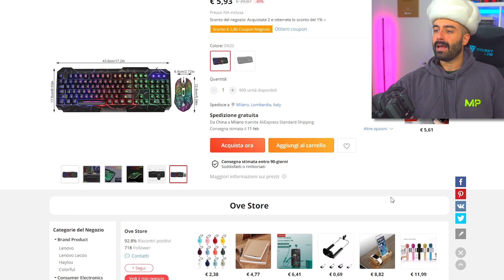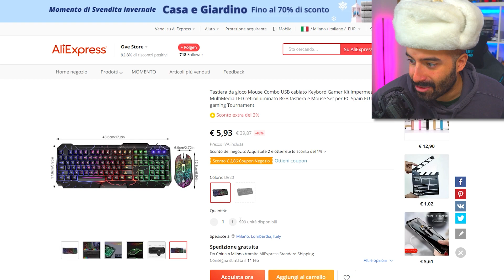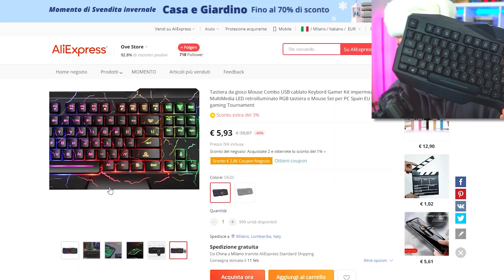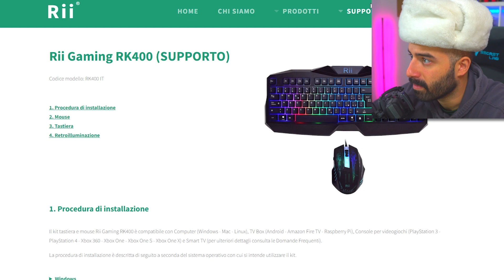UNBOXING TASTIERA IMPERMEABILE da 5€ di WISH *ESPLODE?*